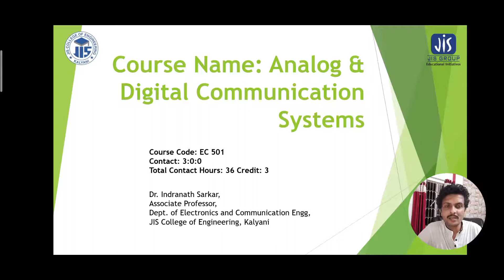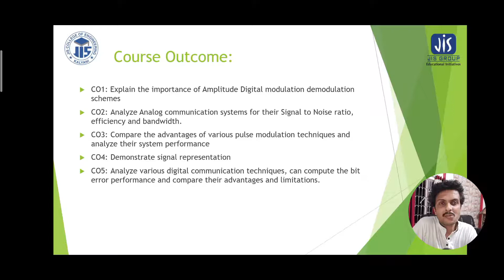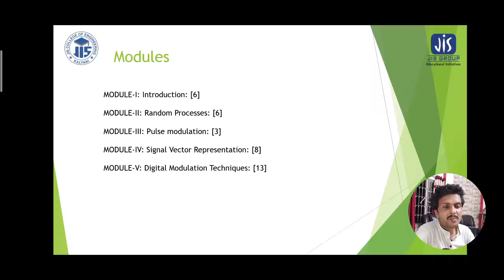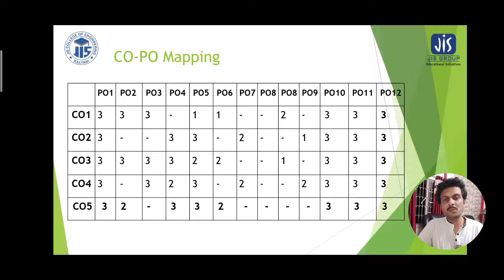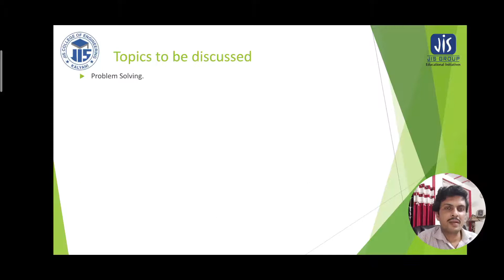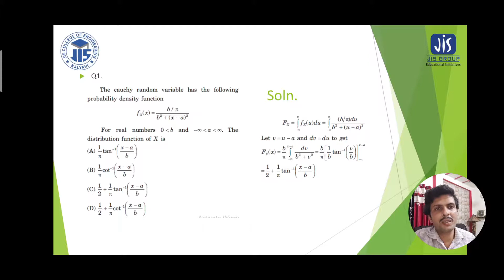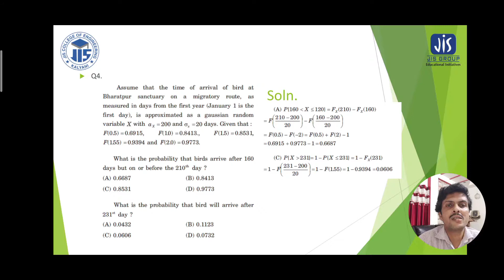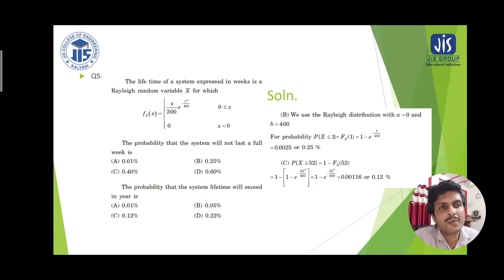Random Processes - 5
This video describes the some topics in 2nd module in Analog and Digital Communication. Throughout this video discussion carried out on Problem Solving explicitly.